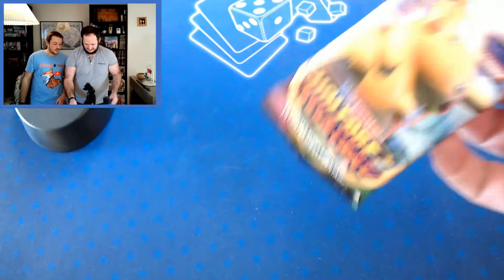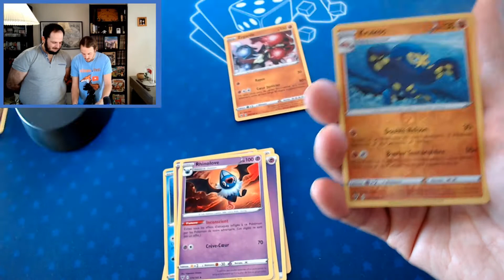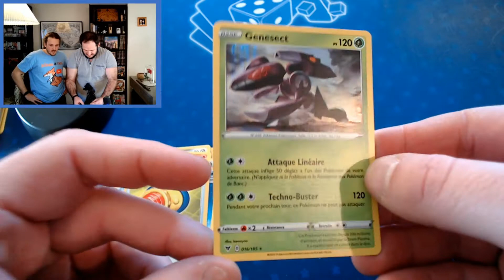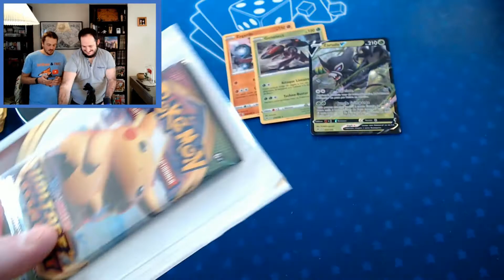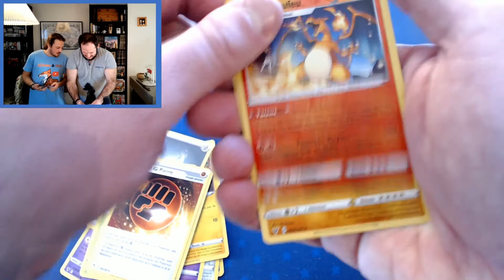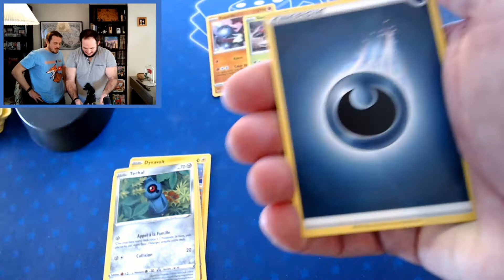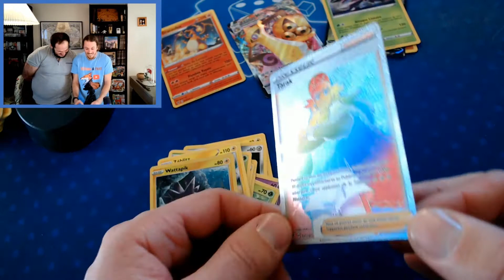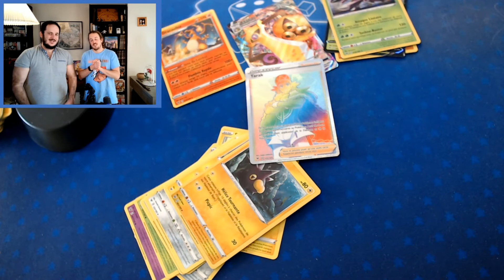Pokémon | Cette fois c'est la bonne ! C'est le printemps et on aperçois même un 🌈 arc en ciel 🌈 !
🦊🐻 - Les astres sont alignés ! C'est le printemps et on voit des 🌈 arc en ciel 🌈 partout ! Y en aura-t-il aussi dans les boosters ⚡️Voltage éclatant ⚡️ ?